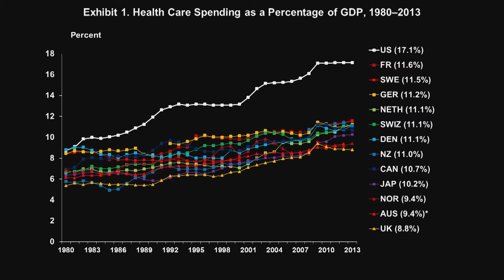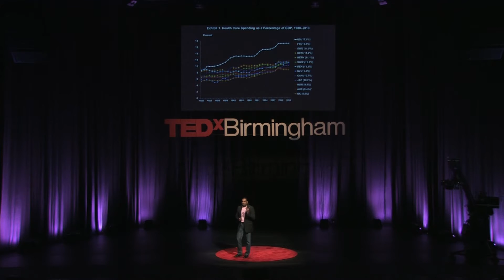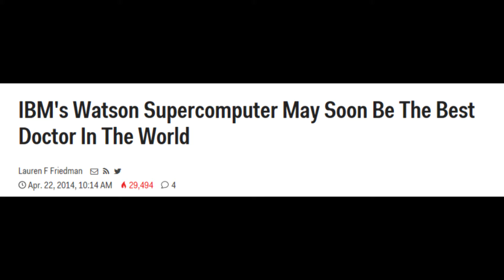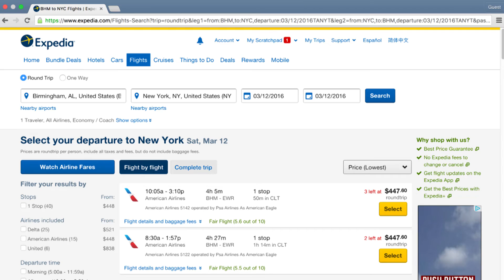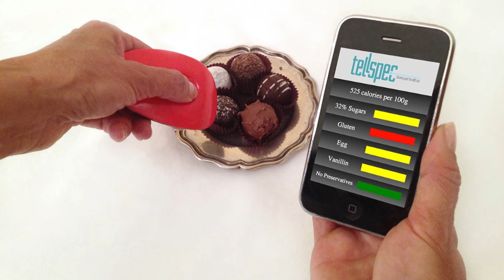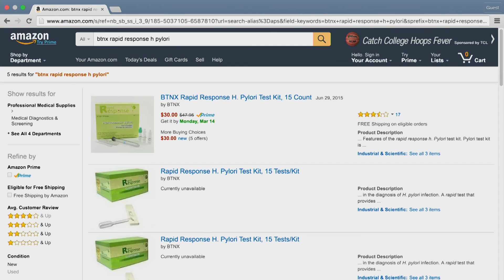Become the CEO of Your Own Health | Rubin Pillay | TEDxBirmingham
We all hear of great advances in medical technologies, but what do they mean for the average person? In this insightful talk, Dr. Rubin Pillay shares how these technologies are making "physicians optional."

Rubin Pillay’s work focuses on the role of creativity, innovation and entrepreneurship in the transformation of health and healthcare.

Rubin holds a dual-appointment at the University of Alabama at Birmingham as a Professor of Healthcare Innovation and Entrepreneurship at the Collat School of Business and the Assistant Dean for Global Health Innovation at the School of Medicine.

Rubin is a family physician and clinical pharmacologist who has extensive international teaching and consulting experience and has published widely in the field of strategic health leadership.